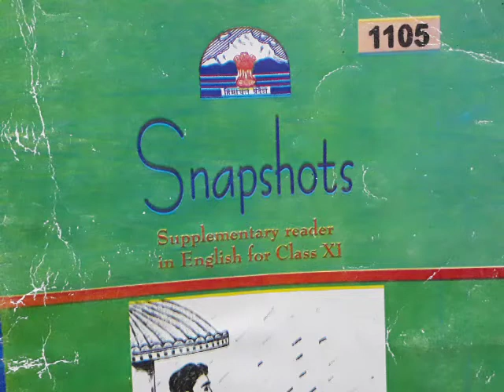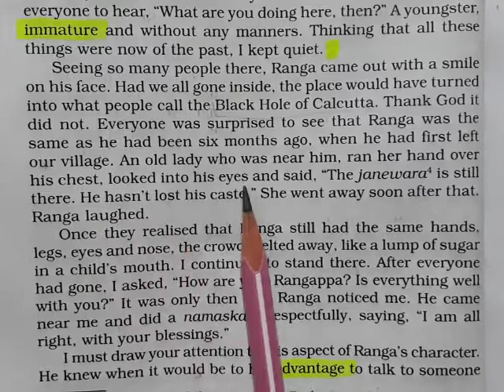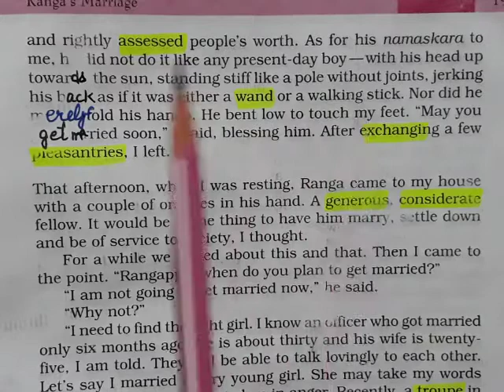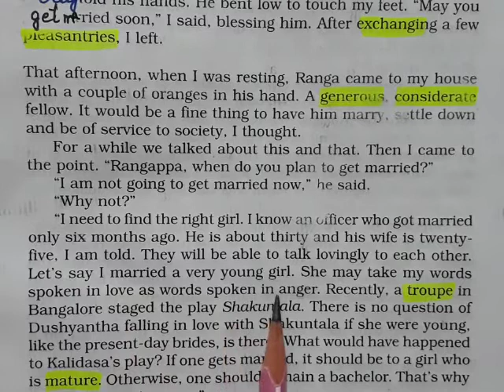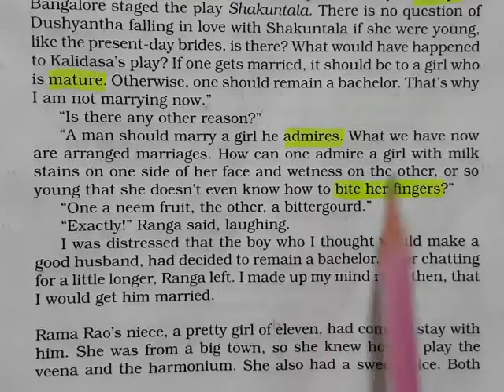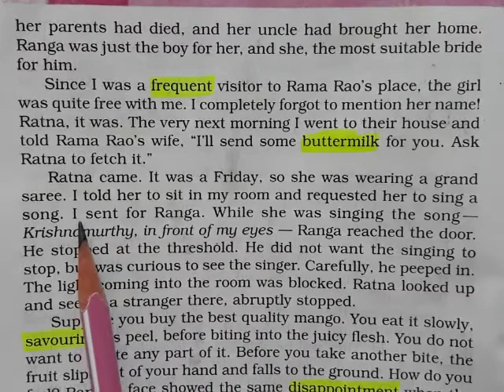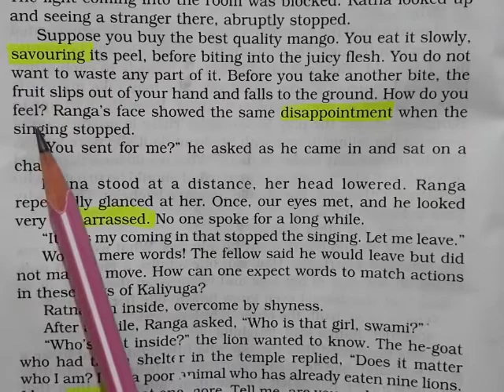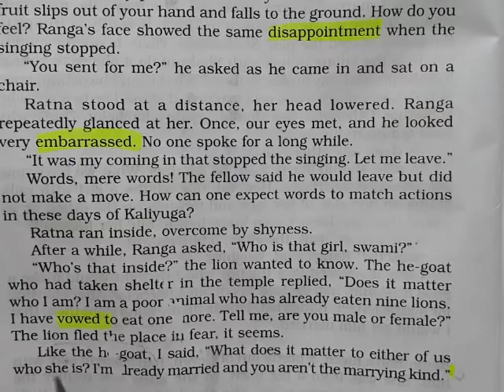+1 English "Ranga's Marriage" Module 2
Seeing so many. marrying kind